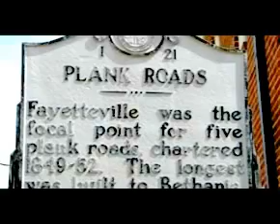Danielle Anzelone Hosts: the Hidden History Behind a Local Police Department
This is a sample promotional video produced and hosted by Danielle Anzelone. The information regarding the history of the Fayetteville Police Department was found on-line.